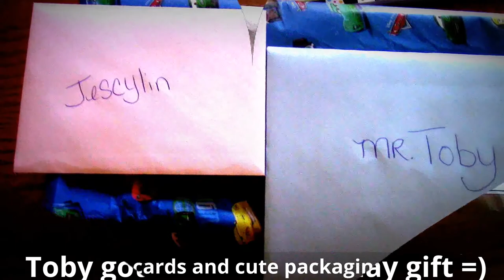Friendmail For TOBY From Whyme6911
Hi Guy's! A VERY SWEET friend sent Toby an early birthday gift. Now he cried and couldn't wait to play with it, so I wasn't able to film him playing with it because he won't stay still long enough!! Eventually I will LOL =) Thank you so Much Leslie for being so generous and so sweet =) TOBY LOVES IT!

Got a question or want to send me a postcard, letter, or want an opinion on something? Below is how to reach me.

Here's my mailing address:

Jescylin-Meandmynuclearfamily
P.O.Box 1805